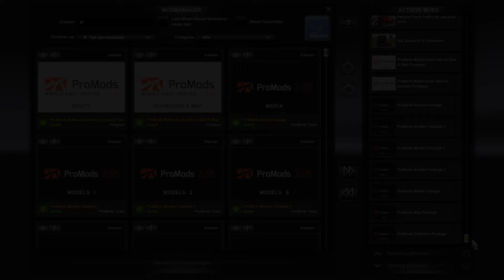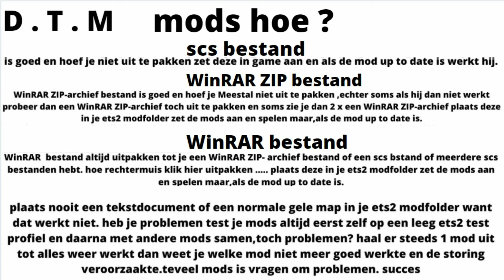ets 2 Scania RJL “Black&White” skin D.T.M combo TRIPLE PENNANTS 1.40 Carmichael interior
i try to make a few videos per week about driving tuning styling folders etc my favorites brands are scania daf volvo so most videos will be about that too. I do best if possible.

only give what you can spare. dutch trucker mario says thank you

TRUCK
RJL Scania G, R, R 4-series & Streamline

TRUCK SKIN
Scania RJL “Black&White” skin

INTERIOR
interior from Carmichael Industries
name of this paid mod : Scania RJL Interior Bundle.
you can find these awesome interior mods and all info on carmichel's facebook page
send him a PM for the purchase of the mod

TRAILER
SCS TRAILER TUNING PACK V1.8.3.2

OPEN PIPE
ALL TRUCKS ENGINES V 8 OPEN PIPE SOUND [1.40.X]

PARTS-TUNING FOR RJL  P8    side skirts bull bar  sunvisor end more
SCANIA RS ADDONS V1.2 1.33.X SCANIA RS ADDONS V1.2 1.33.X

paid mods
interior stuff by WJ
Oldskool interior accesoires By Anonymaus Customs